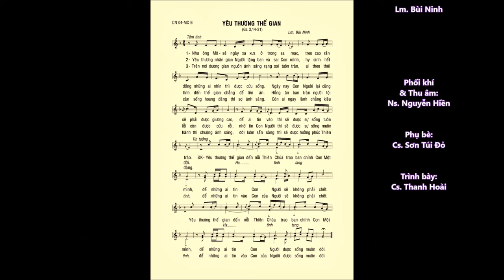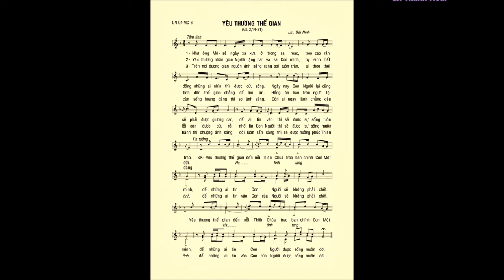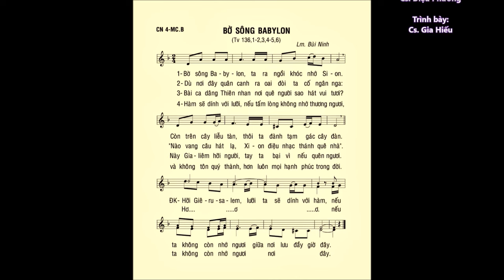Chúa Nhật 04 Mùa Chay B – CA HIỆP LỄ & ĐÁP CA – Lm. Bùi Ninh